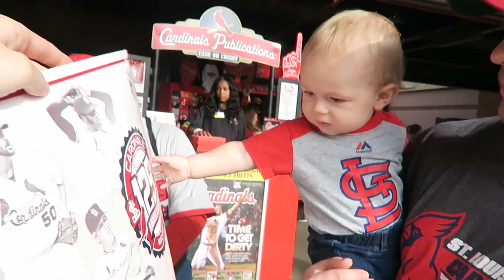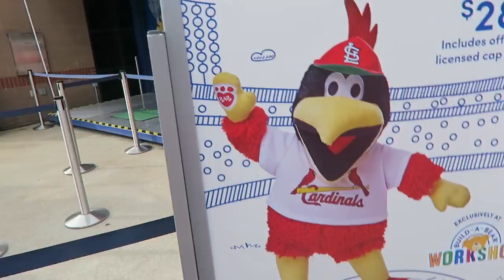BABY'S FIRST BASEBALL GAME!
chelsea_ellington7
lucasthe3rd